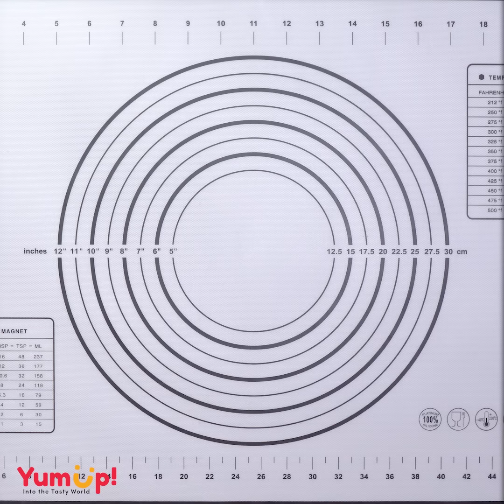100+ Most Satisfying Chocolate Cake & Dessert You Need to Try | So Yummy Cake Compilation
💯 Today's recipe:
0:00 Intro
0:05 Satisfying melted chocolate cake recipes
10:39 Lovely Chocolate Ideas for any occasions
20:13 Easy homemade chocolate dessert recipes
30:26 Chocolate Decoration tutorial
47:29 Tip & Hack Chocolate  Ideas